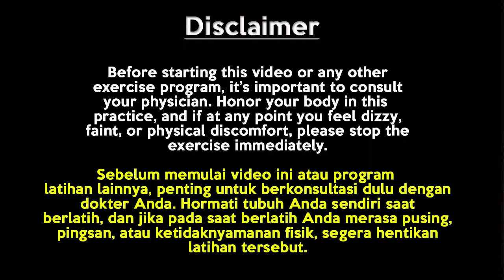PRAPADASANA - 30 HARI BELAJAR POSE YOGA YANG PEMULA WAJIB KETAHUI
Yoga adalah olahraga tubuh dan pikiran yang fokus pada kekuatan, kelenturan, serta pernapasan demi peningkatan kesehatan mental dan fisik.

Berikut adalah beberapa manfaat yoga yang bisa Anda rasakan bila melakukannya dengan tepat dan rutin:
-Membangun fleksibilitas dan kekuatan tubuh
-Mengurangi risiko akibat penyakit kronis
-Meningkatkan massa otot dan memperbaiki postur tubuh
-Meningkatkan keseimbangan

Tidak hanya kesehatan fisik, yoga juga bermanfaat untuk menjaga kesehatan mental, seperti meningkatkan suasana hati menjadi lebih baik serta membantu mengelola gejala kecemasan, stres, dan depresi.

Jika memang Anda belum pernah melakukan yoga, jangan khawatir...
Di video kali ini adalah yoga dengan gerakan2 khusus buat kamu kaum pemula, dimana gerakan yang sederhana dan mudah buat di ikuti...